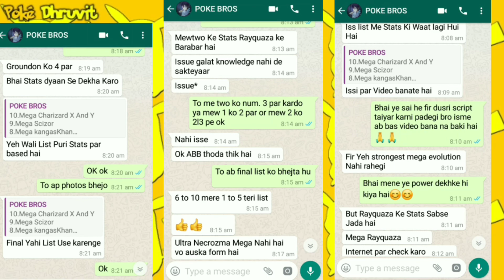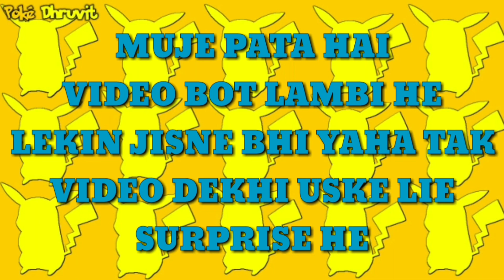Top 10 MEGA EVOLUTION LEGENDRY POKÉMON IN HINDI |FT. POKEBROSS Z| MUST WATCH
YT FRIENDS LINK - Hey! I created a YouTube group chat so we can share videos more easily.

VIDEO PASAN AE TO LIKE 👍👍👍
OR BHI PASAND AE TO DOSTO KE SATH SHARE📱📲 OR COMMENT
THIS IS MY NEW CHANNEL AND I NEED YOU'RE SUPPORT 😢😢😭😭😔😔🙏🙏

To bhai log me hazir hu apke lie ek nai channel leke
Is chennel me ham thodi roasting kar dege or ham pokemon or kuch or cartoons KE bare me bat kare ge hamare pyare dost SPARK ke sath or ham BOHOT hi masti karne wale he or apke lie kuch bade surprised mene rakhe he or hamare POKÉ CLUB me join hone KE LIE SUBSCRIBE KARDENA or Bell icon zaroor se press kar dena.

Hamare videos har roz yani ki regularly ayege islie ap log bor nai hoge to friends milte kal apne agle video KE SATH or tab tak KE LIE ye VIDEO dekho 😂😂😂👍👍.

(ALL ONLINE BANKING 😂😂)

MEETS YOU IN THE NEXT VIDEO👍👍😁😁